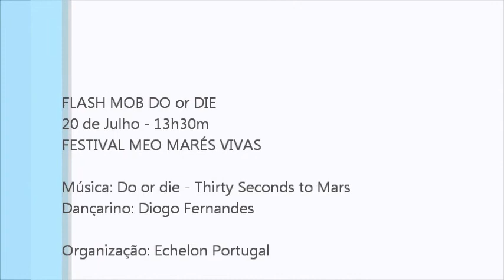Coreografia [FLASH MOB] - Parte 2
Coreografia para a Flash Mob - Do or Die

Coreografia: Diogo Fernandes